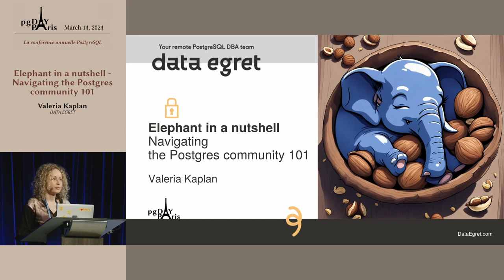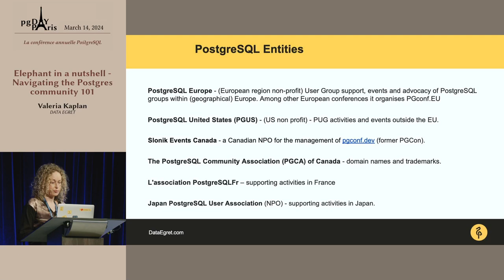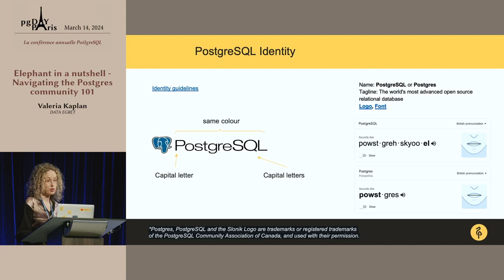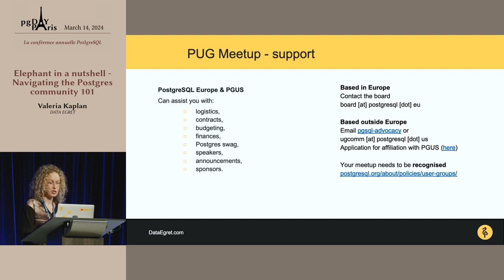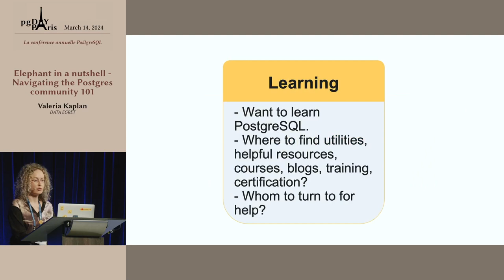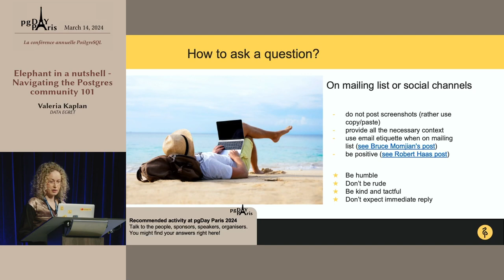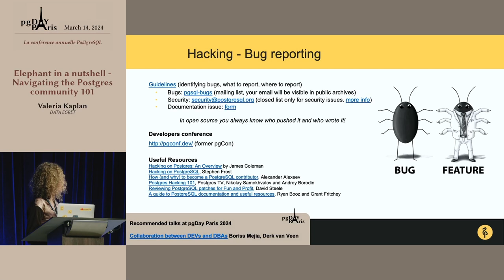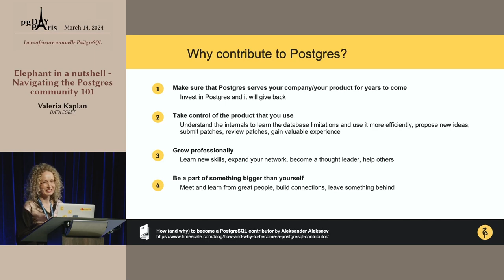Valeria Kaplan Elephant in a nutshell Navigating the Postgres community 101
If you are a newcomer to PostgreSQL or want to be more active within the community you need to understand how the community works, what different roles are, where to look for help and who stands behind the “PostgreSQL community”. Valeria's talk contains references to other talks, guides and materials so it can serve as a toolbox for anyone who is looking to join and contribute to further development of The World's Most Advanced Open Source Relational Database.